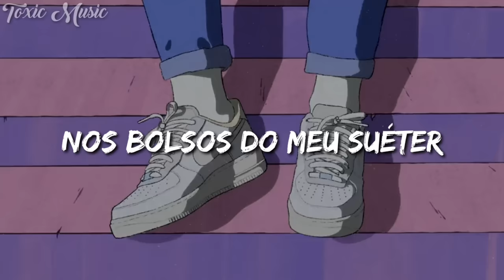The Neighbourhood - Sweater Weather (Tradução)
Nothing that wouldn't wanna tell you about, no

Every other beat the other one beats for

Coming down
Nothing that I wouldn't wanna tell you about, no, no

Oh, oh
Oh, oh, oh
Oh, oh

👉 Criado por: Toxic Music

🚫 Quero deixar claro que não ganho dinheiro encima deste conteúdo. Peço encarecidamente que os artistas da música e imagem não retirem o vídeo do ar.